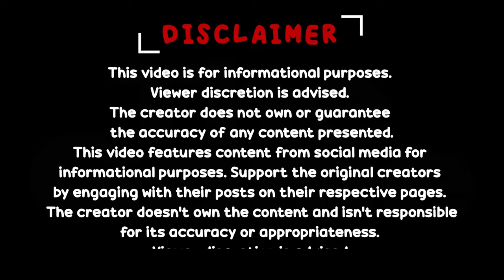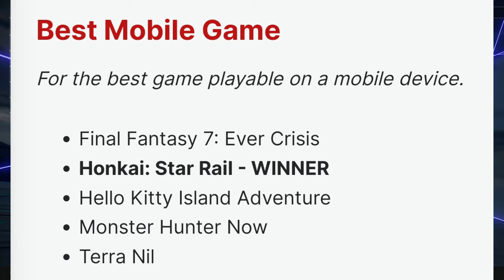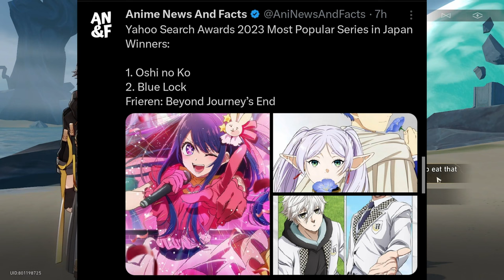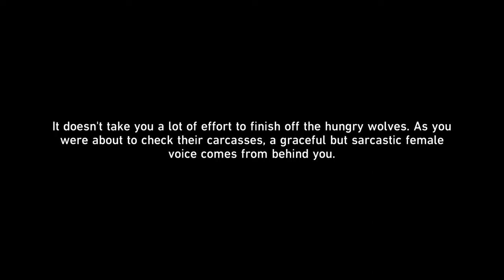A.G.S.C NEWS // EP: 18 // అనిమే మరియు గేమింగ్ వార్తలు